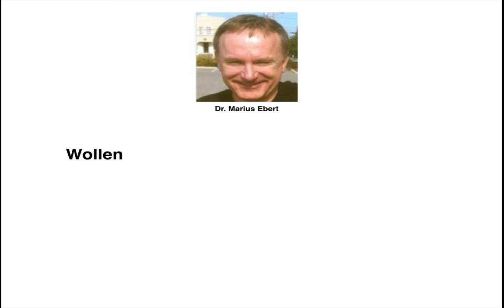Genossenschaft / Haftung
Wie haftet eine Genossenschaft? - Betriebswirt IHK